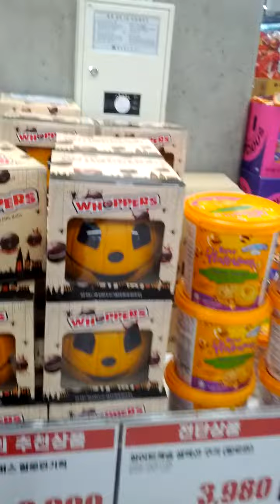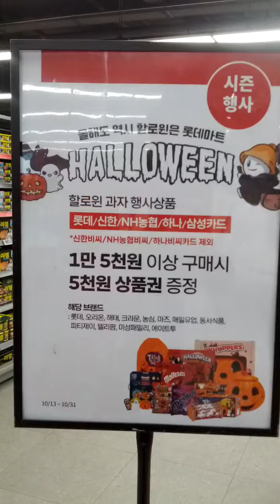Lotte Mart & Toysrus Seo Cho Branch-17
Tue 18th Oct 2022(AH 1444 Rabi Al-Awwal 22nd)
And I've sold 5 empty bottles for mother in law here.